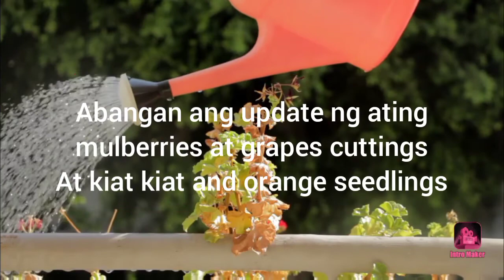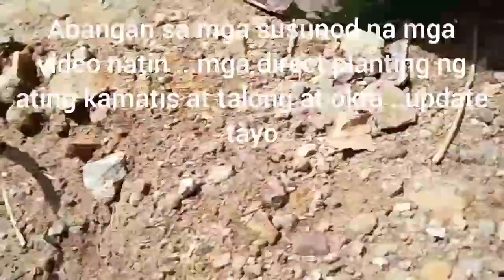Actual Planting Experiment : Plastic Tray || More ways to grow your Pechay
All around tvblog